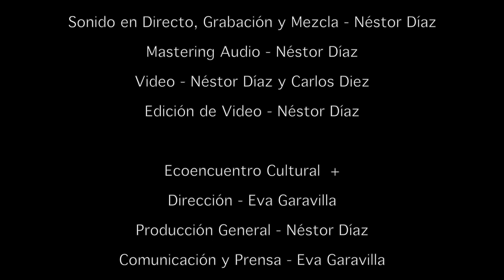Petrarca Ensemble - "La verdad de Perogrullo" .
Conciertos en Ecoencuentro.

 Ecoencuentro Cultural +

Petrarca Ensemble
Laura Fernández Alcalde - Soprano
Beatriz de la Banda - Guitarra Barroca

Sonido en Directo, Grabación y Mezcla - Néstor Díaz
Mastering Audio - Néstor Díaz
Video - Néstor Díaz y Carlos Diez
Edición de Fotografía y Video - Néstor Díaz

Ecoencuentro Cultural  +
Dirección - Eva Garavilla
Producción General - Néstor Díaz
Comunicación y Prensa - Eva Garavilla
Coordinación Artística - Carlos Diez

Ecoencuentro - Las Norias, 80 Majadahonda - Madrid